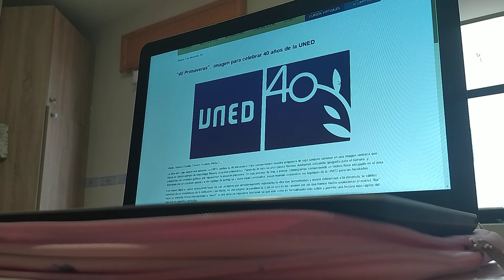Fundamentos de la investigación. UNED. La encuesta.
Puntos que estudiamos en la encuesta:
el concepto y uso de la metodología, las técnicas de muestreo( probabilístico y no probabilístico) los tipos de encuesta, las fases y la calidad de la encuesta.